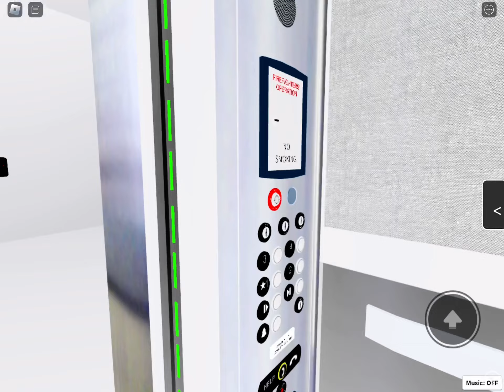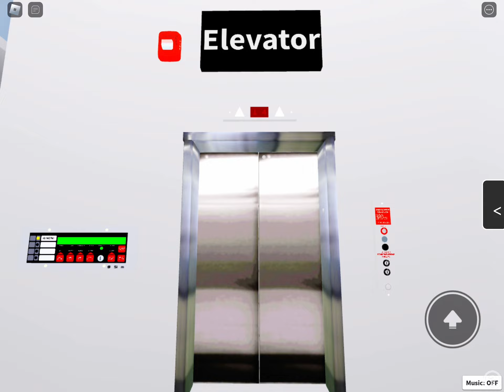Roblox - March 2023 Checkup on the ThyssenKrupp Hydraulic Elevator at Tony HQ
Today, I see how the elevator at Tony HQ is doing in March of 2023. So far, the elevator is running very nicely. The startup is shorter than it was in the last checkup. The motor is still epic as it was in 2020.